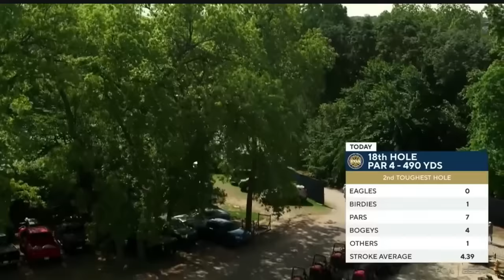Tiger, Rory and Spieth Featured Group Round 1 at 2022 PGA Championship | Full Round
Tiger Woods, Rory McIlroy and Jordan Spieth's Full 1st Round at the 2022 PGA Championship